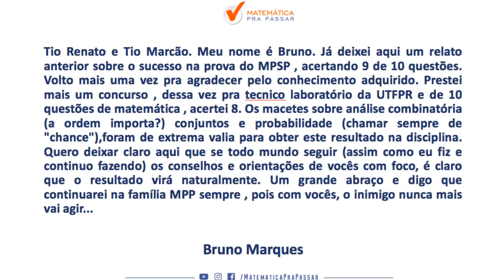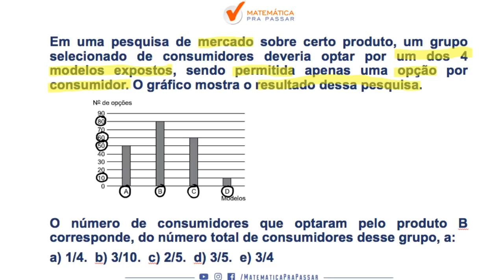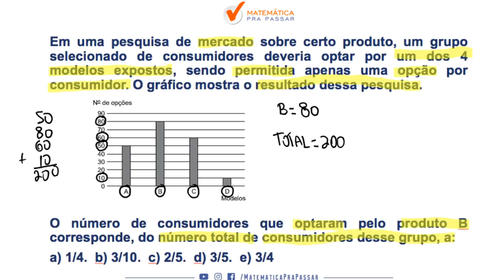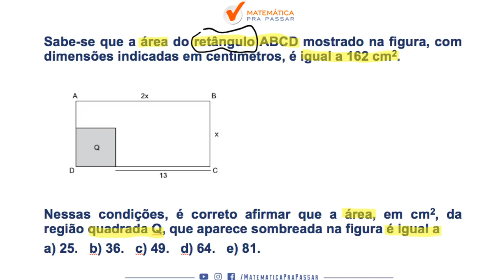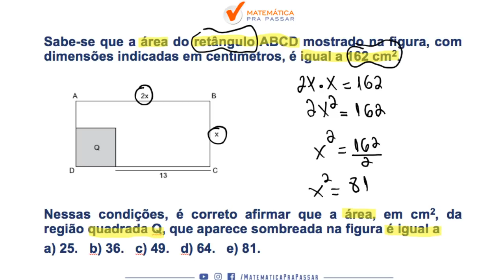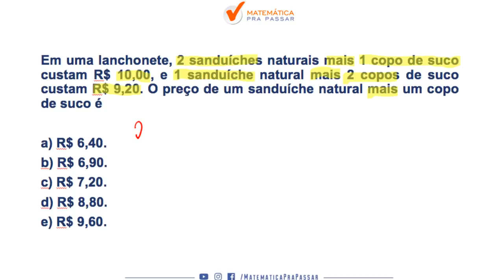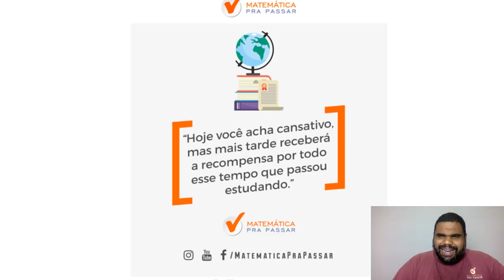MP - SP : MATEMÁTICA PARA MP SP - BANCA VUNESP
E aí o que você acha de aprender matemática sem mistérios para a vunesp ?

Você ficará mais feliz, sem aquele pensamento: “matemática não é para mim”.
Conseguirá sua vaga no concurso do MP-SP, sem ficar sofrendo com a matemática.
E também verá que a Matemática do MP-SP não é nenhum bicho de 7 cabeças.
Com o Método Mpp isso será possível sim e você está pronto para descobrir o que acontece quando aprender Matemática?